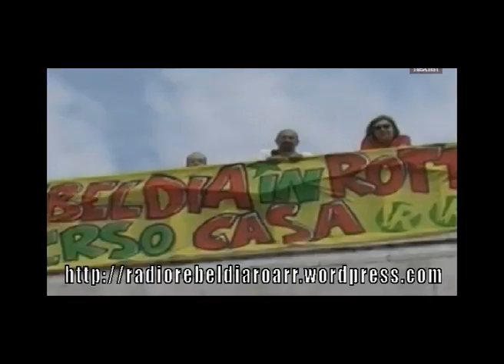Spot radio ROARR - Rete Occupata Autogestita Radio Rebeldia